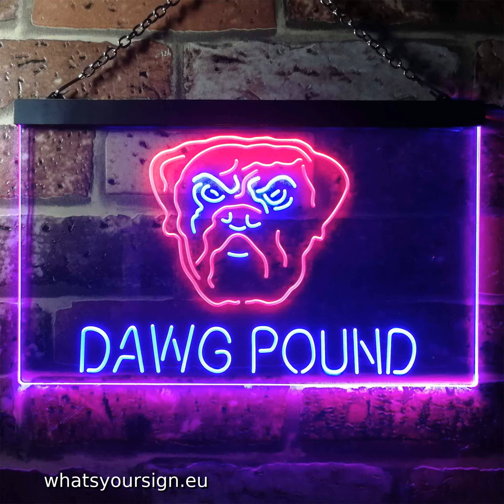Cleveland Browns Dawg Pound LED Neon Sign